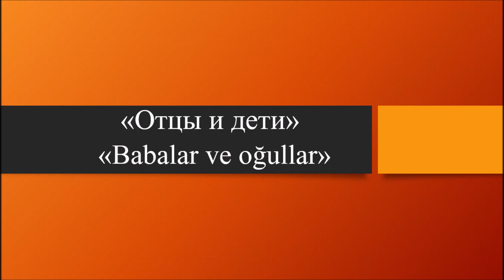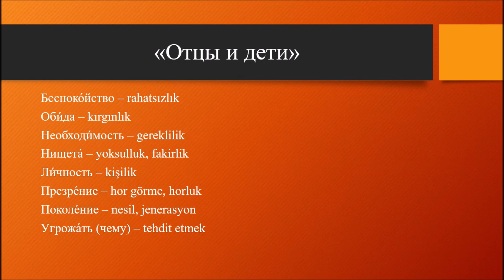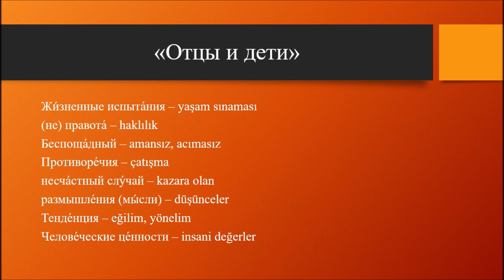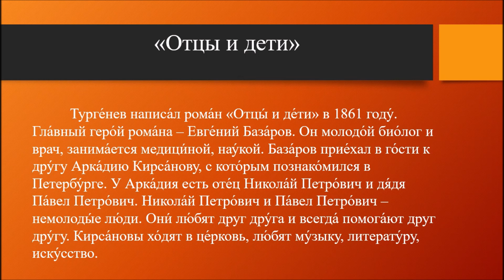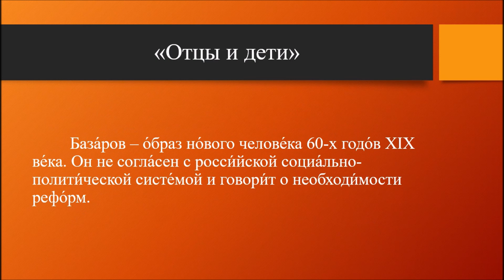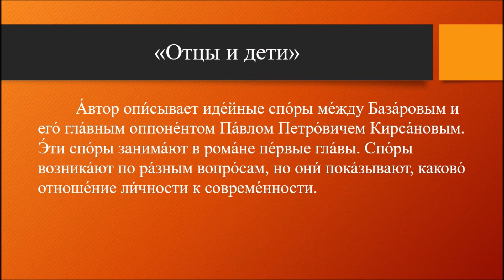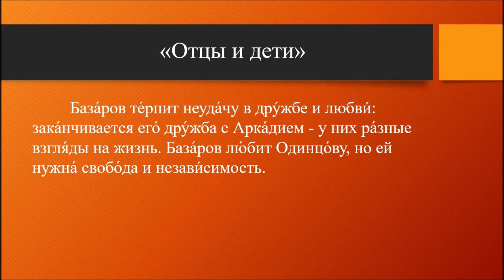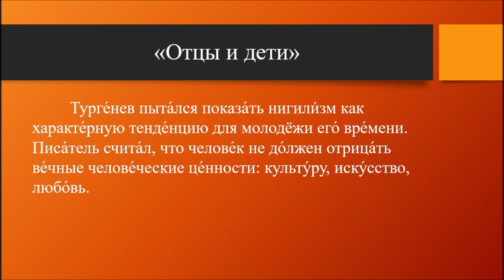Отцы и Дети - Анализ Романа - Babalar ve Oğullar Roman Analizi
Merhaba Arkadaşlar! Peşin peşin özür dilemek istiyorum çünkü videoyu çekerken rahatsızdım bir kaç yerde duraksadım ve hata yaptım. Videoda bahsettiğim sitemize gitmek için